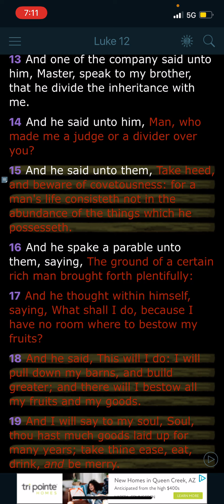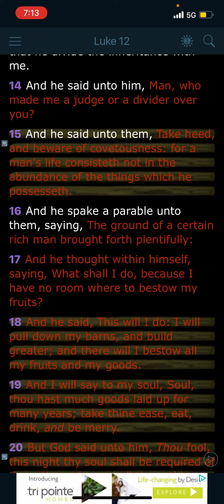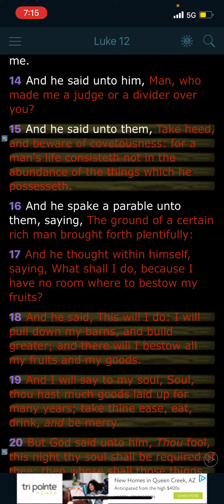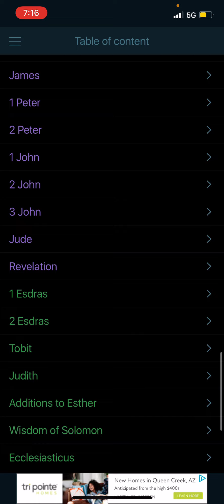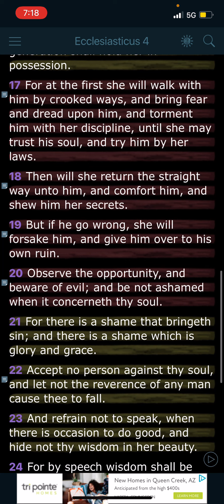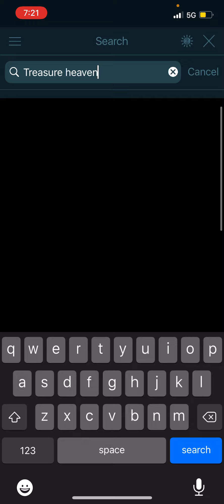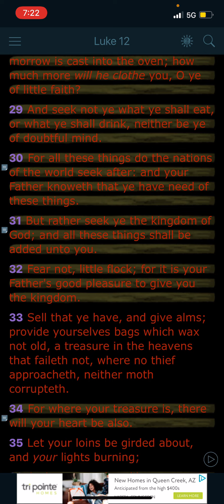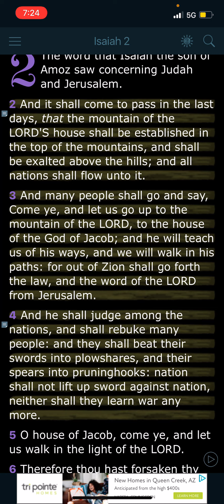Don’t trust in worldy gains